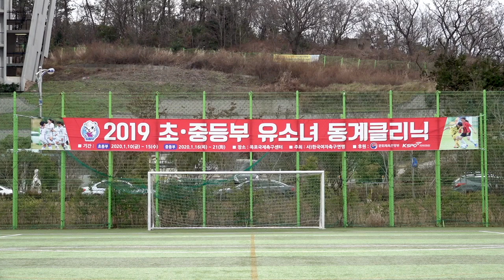2020 유소녀 동계클리닉 중등부 연습경기 1일차 하이라이트 (2020.1.18)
2020 유소녀 동계클리닉 중등부 연습경기 1일차 하이라이트 (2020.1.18)
아이탑21스포츠,ITOP21SPORTS, .com,인터넷 방송,임투파,IMTOPO,슬여생,다이스챌린지,여자축구,유소녀 여자축구,여축